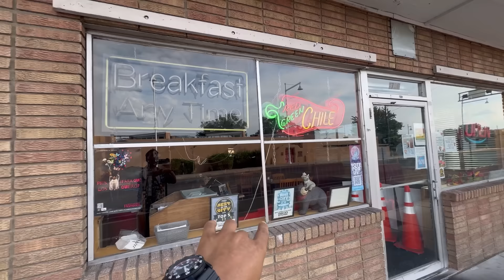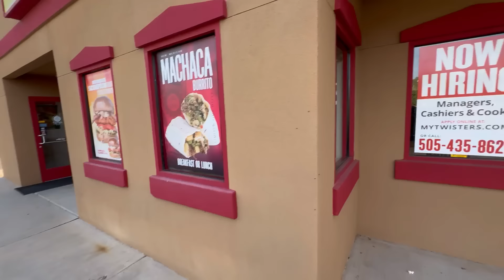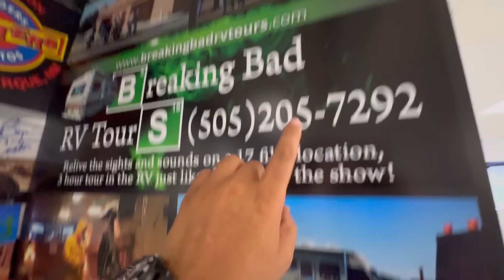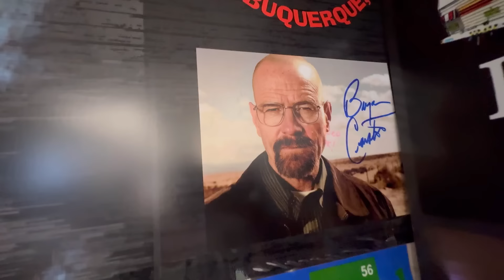ماجراهای آمریکا قسمت : دهم (لوکشن فیلم بریکینگ بد ) Breaking Bad location in Albuquerque USA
اول بگم کلی هیجان زده هستم 😜

با وجود این که چندین سال از اتمام سریال برکینگ بد می‌گذرد، کماکان  به عنوان یکی از ترند ترین سریال‌های جهان شناخته می‌شود و کم تر سریالی نظریش در جهان ساخته شده است. بدون شک breaking bad یکی از برترین سریال‌های تاریخ محسوب می‌شود که در لیست تماشای بسیاری از طرفداران فیلم و سریال قرار گرفته است.

در این مطلب قصد معرفی لوکیشن و موقعیت‌های فیلمبرداری سریال breaking bad را داریم تا فضای دوست داشتنی آن را باری دیگر برای هوادارانش یادآوری کنم

تو‌ این‌مستند به اکثر لوکسن های فیلم رفتم